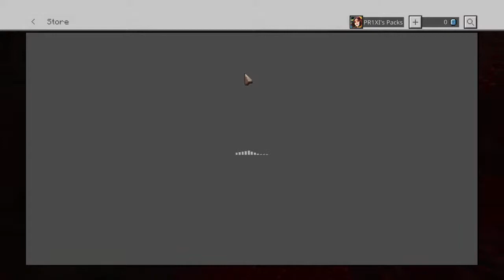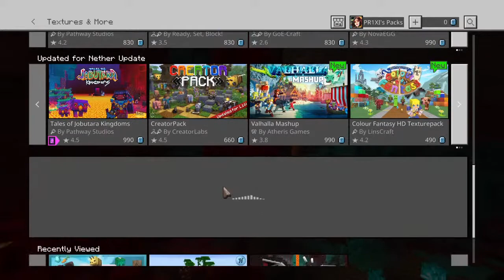Just lonely boy playing MC with himself ,´(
معليك